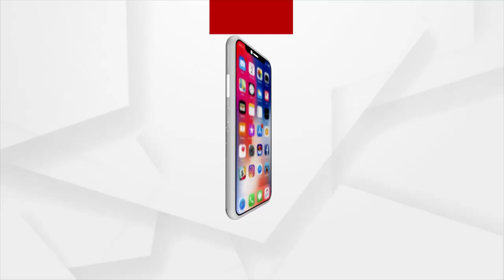ବିଜେଡି ଗଳାରେ ମହାନଦୀର କଣ୍ଟା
ମହାନଦୀକୁ ନେଇ ମହାପାଲା । ରାଜ୍ୟ ସରକାରଙ୍କ ବିରୋଧରେ ଯୁଦ୍ଧଂ ଦେହି ଡାକରା ଦେଲା ବିଜେପି । ଆସନ୍ତାକାଲି ଶୁଖାସୋଡାରେ ଦଳ କରିବ ପ୍ରତିବାଦ ସଭା । ସେପଟେ ସରକାରଙ୍କୁ ଷଣ୍ଢୁଆଶୀ ଆକ୍ରମଣ କଲେ ବିରୋଧୀ